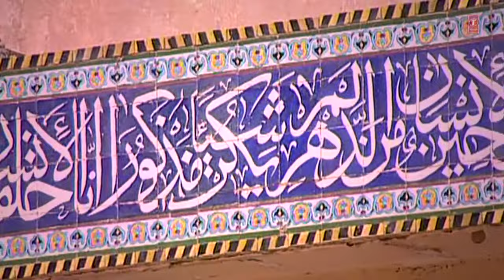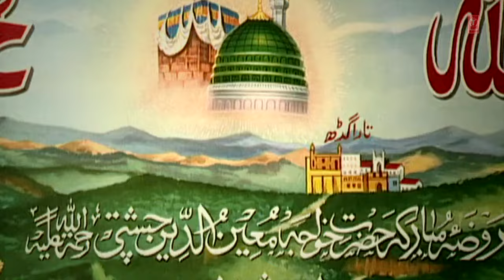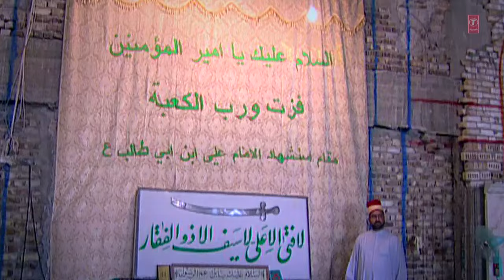Sukhe Hai Labh || Muslim Devotional Video Song || Chhote Majid Shola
Song : SUKHE HAIN LAB
Singer : CHHOTE MAJID SHOLA
Album : WO ALAMDAR CHALA
Music Director : CHHOTE MAJID SHOLA
Lyricist : MEHMOOD DURRANI, SAID AKHTAR
Music Label : T-Series